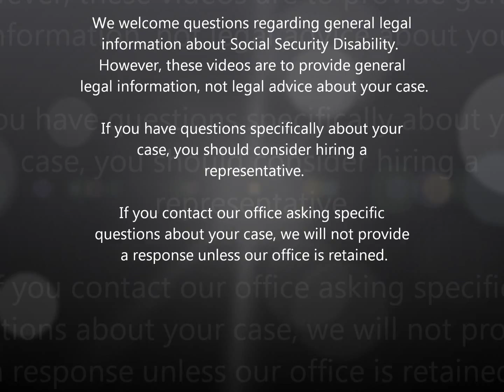Why can't I find a representative to help me with my claim?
If you need help with your pending disability application, please visit reevesfirm.com